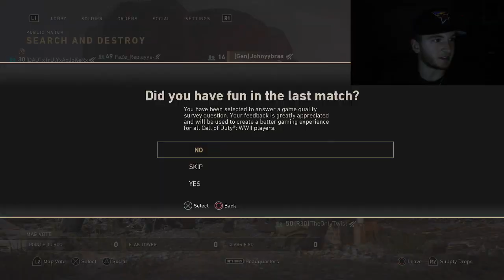WWII SND Trickshotting w/ FaZe Replays!!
This game is actually so fun...